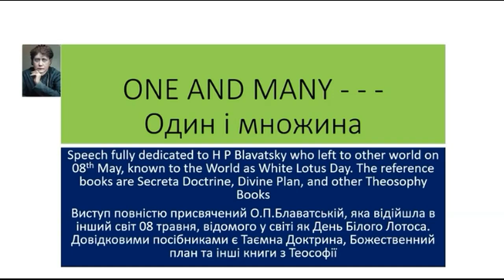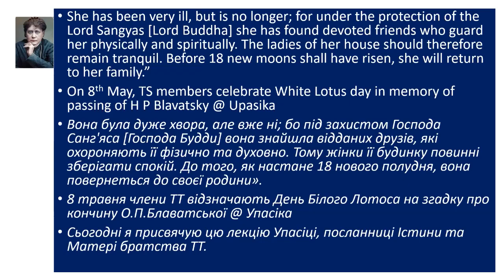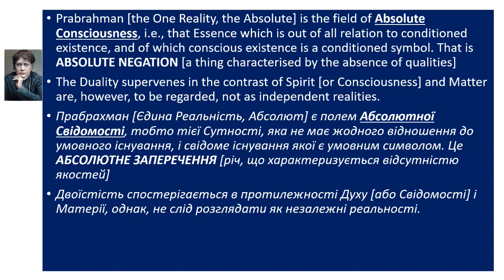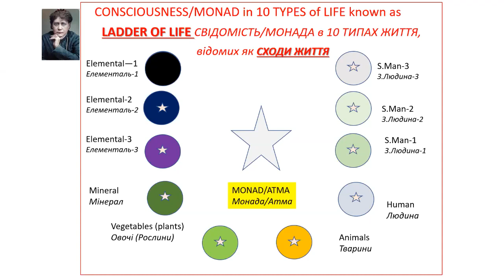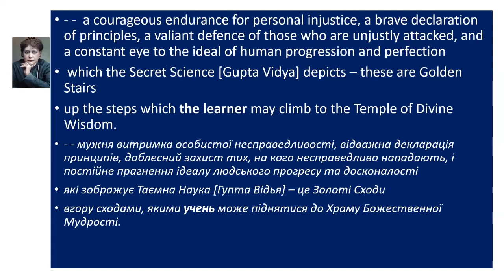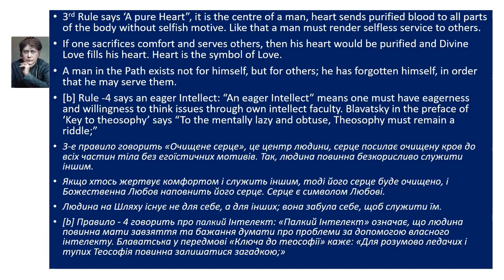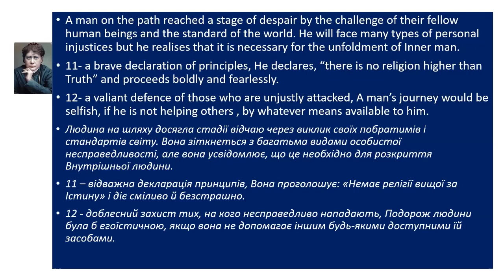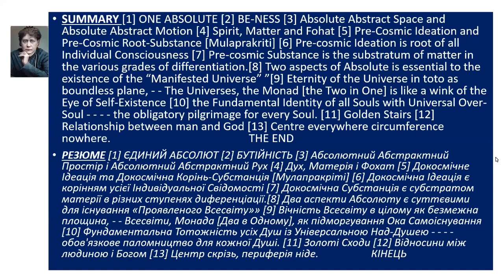Прадіпа Махапатрі. Один і множина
Прадіпа Махапатрі приєднався до Теософського товариства у 1974 році як член Ложі Сідхартха міста Бхубанешвар, це Теософська федерація штату Уткал. Виконував багато різноманітних обов’язків у Товаристві, зараз є одним з найбільш активних і популярних Національних лекторів Індії. Лекція прочитана 21 травня 2022 р.